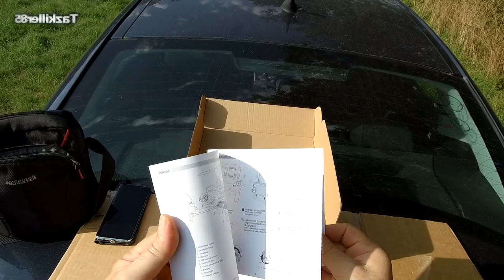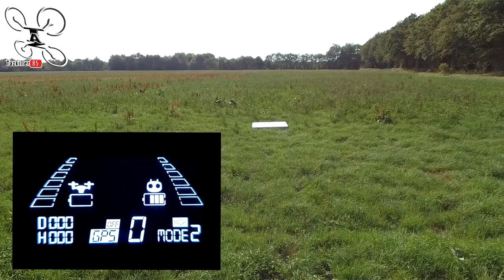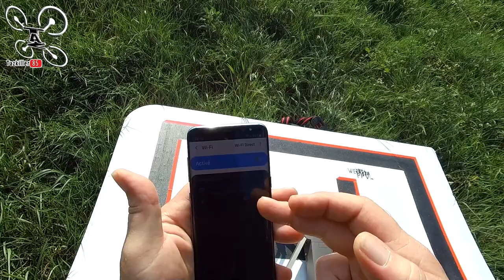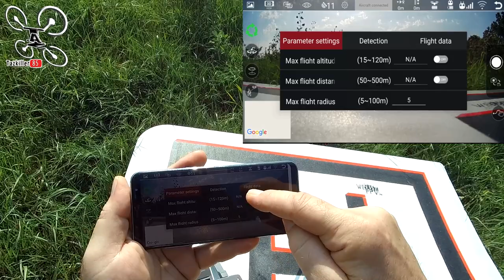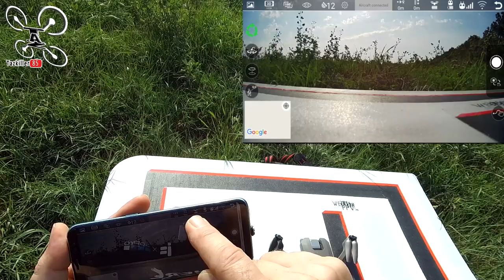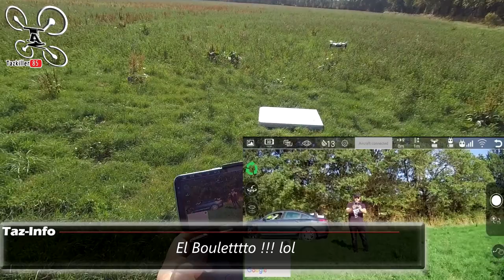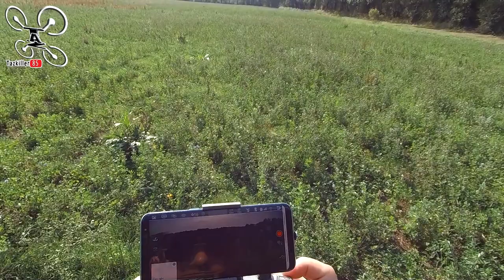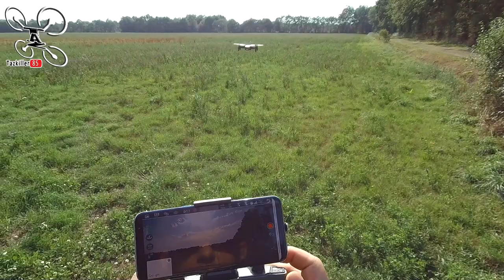MEW4 MJXRC - Review Test Démo - Concept Prometteur mais ...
NOTATAZ : 13/20  Vivement le 2 ! lol

Niveau : Débutants et Confirmés
Les + :  Bonnes finitions, Très stable, précis et souple, silencieux, Bonne conception générale, Appli efficace .
Les  - : Manque une stab sur la vidéo et des FPS .

- MEW4 MJXRC (bientôt dispo)

Bon concept ... A développer ! Je teste aujourd'hui le tout nouveau MEW4 de chez MJXRC. Un appareil de bonne facture, des finitions parfaites, des modes de vol et une maniabilité impeccables ... ça partait plutôt bien, le vol s'est très bien passé, sans mauvaises surprises et j'étais même agréablement surpris de son excellente stabilité et fluidité. Par contre, je suis déçu par le rendu des images et surtout des vidéos. En effet, le manque de FPS et de stabilisation sur la vidéo m'ont obligés à descendre ma note finale !
J'attend beaucoup des prochains MEW4 en espérant que MJXRC mettra l'accent sur la qualité du rendu vidéo qui en ferait un excellent petit appareil s'il pouvait se placer juste en dessous des 200€ . Bon Film à Tous ...